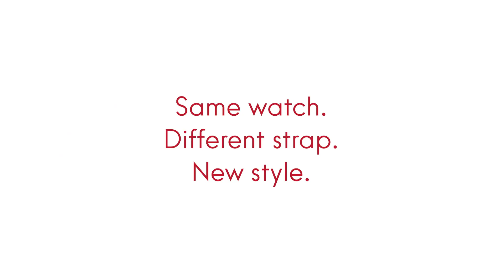OMEGA NATO straps with Presley Gerber